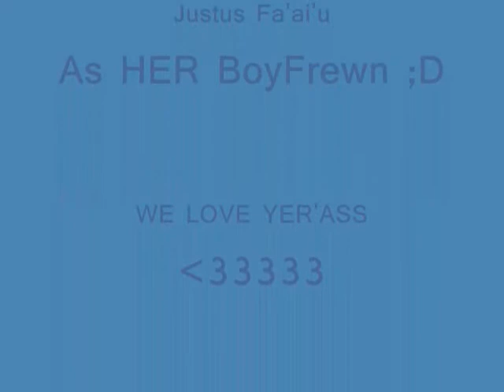Fer'tiaraaa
Aha'it became long (x